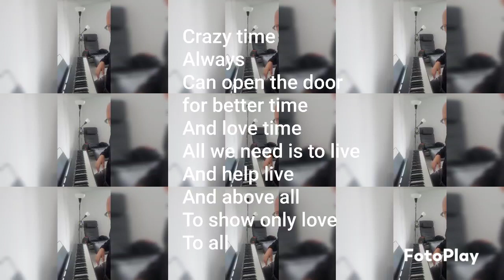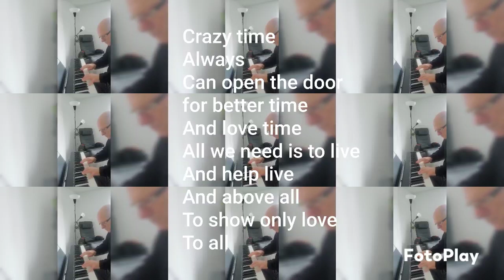December 8, 2023 ❤️ crazy time @itayyahel ©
Crazy time
Always
Can open the door
for better time
And love time
All we need is to live
And help live
And above all
To show only love
To all